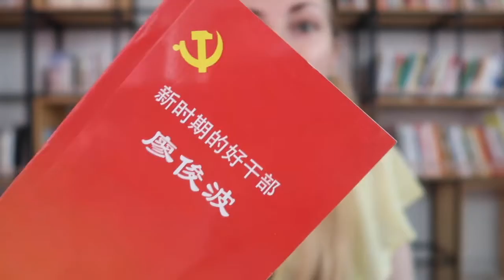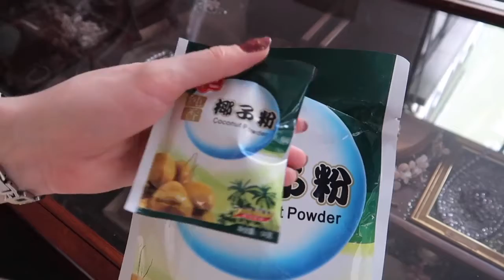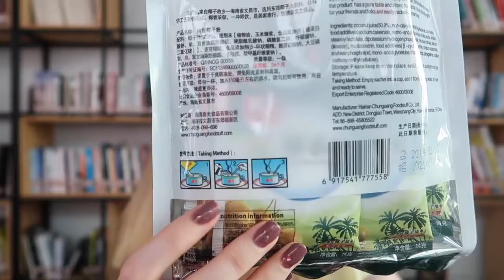April Favorites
Coffee scrub BeanBody
Mistine Milk Tea body lotion
Atreus mangoosteen cream
A & A skincare firming massage oil
Innesfree nail polish
Chun Guang coconut powder
Belgian Butters mini waffle crisps
H&M skirt
Jane Ostin “Pride and Prejudice”